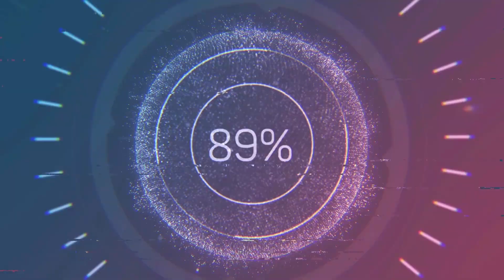Fatmagul vs Don Domingo - 400 Metros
Carreras a la Chilena - Complejo Hípico Chorombo